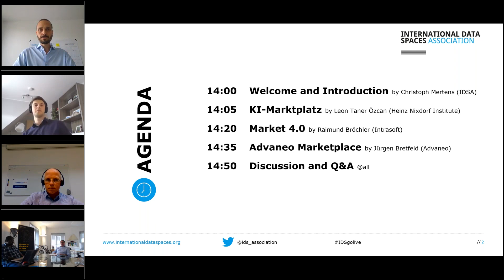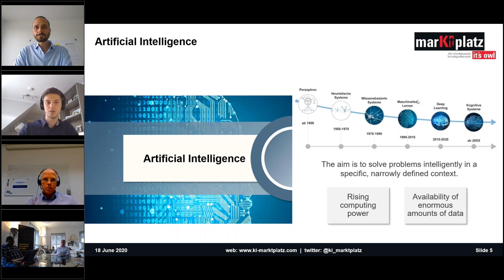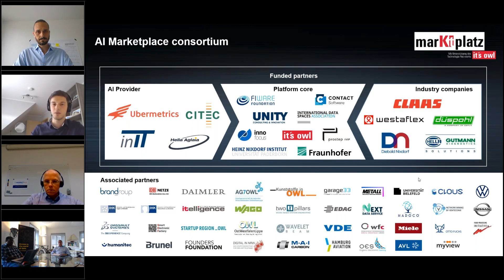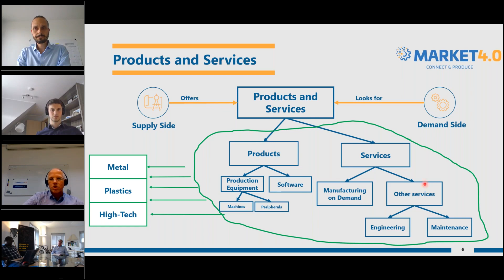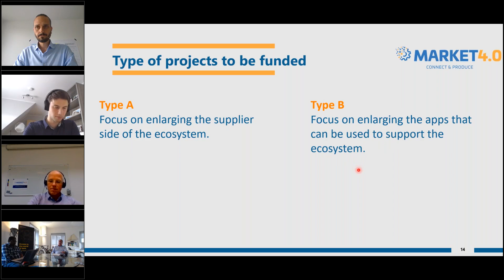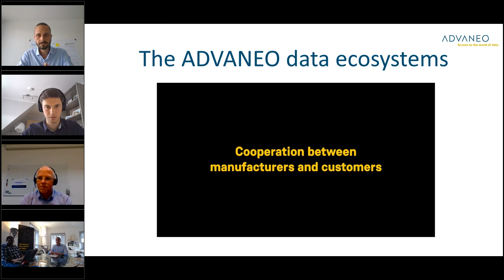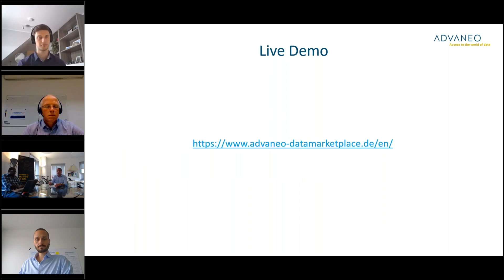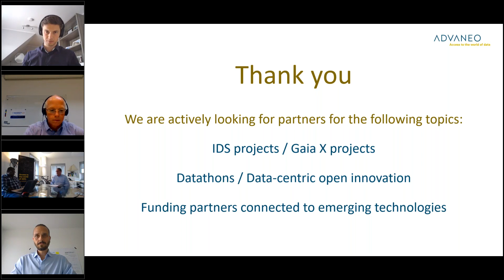Industrial Marketplaces Based on Trust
IDSA Live Session | Views on IDS | Industrial Marketplaces Based on Trust | June 18, 2020